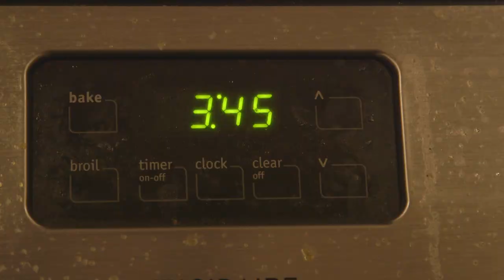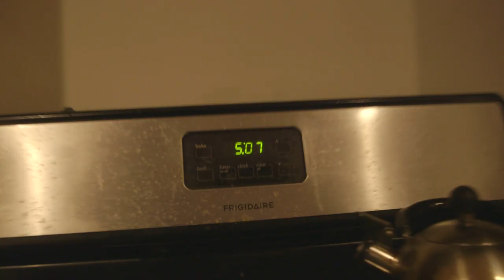Hot Dog: Problem Solver #3 (Indecent Proposals with Diana & Jackie & James & Murf)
The third episode in a continuing series of helpful videos - no matter what the problems are, he'll solve them all.

Edited for youtube by TCGS